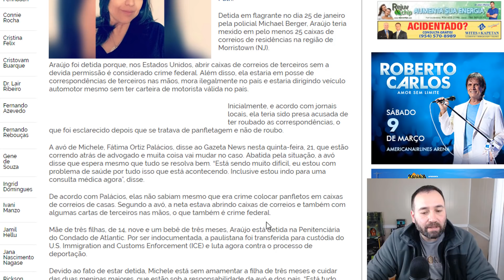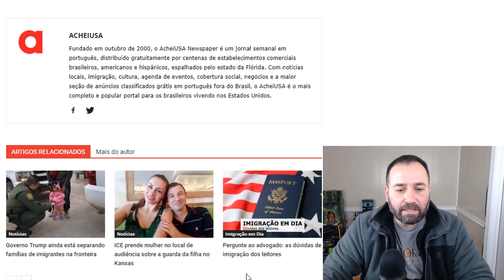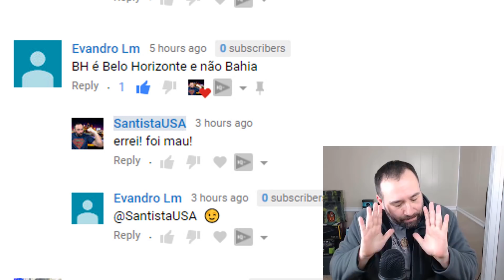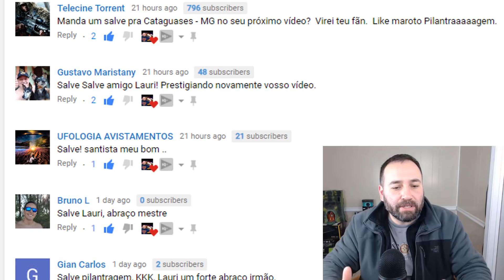Domingo Fantastico com SantistaUSA